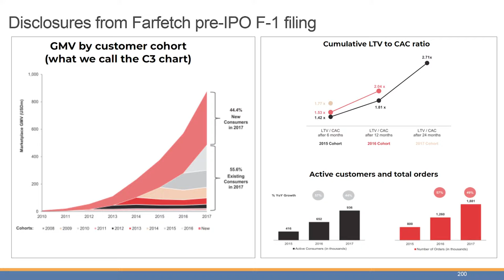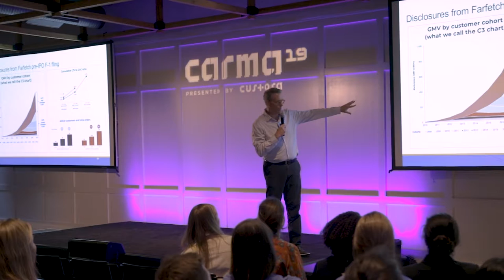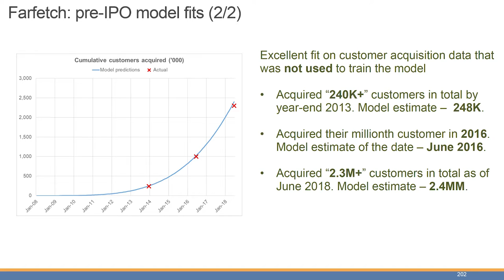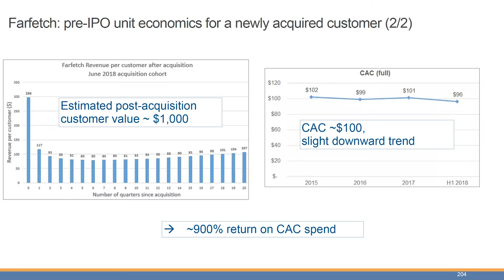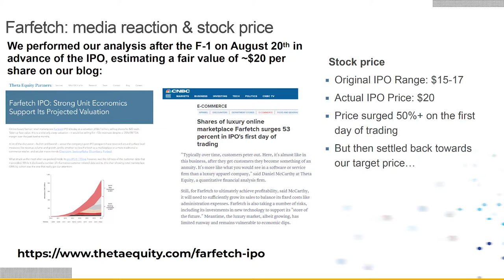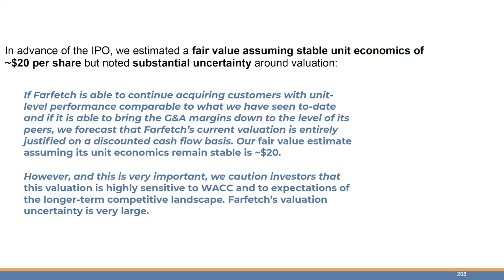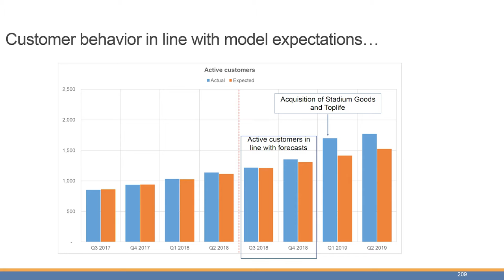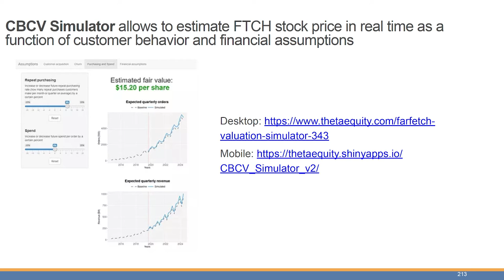“Customer-Based Corporate Valuation” with Peter Fader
Peter Fader developed and systematized the idea of customer-centricity on which Custora is built. His customer-centric analytics company, Zodiac, sold to Nike recently, and he’s since moved into the world of finance and corporate valuation using many of the same statistical models he used to influence marketers.

He’s said before that his mission with the customer-centricity movement is to make CMOs think like CFOs. Now he’s making CFOs think like customer-centric CMOs, with minds tuned to all-important metrics like CLV and customer equity.

In this talk, Fader presents a case study of the corporate valuation of Farfetch using these customer-centric metrics.